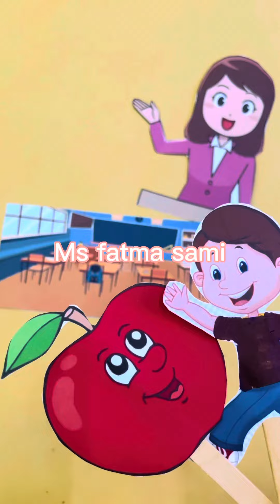قصة المعلمة و التفاحة | الله يرانا في كل مكان 😍